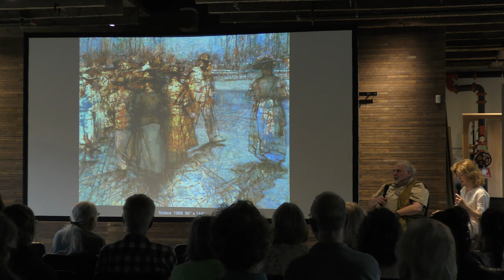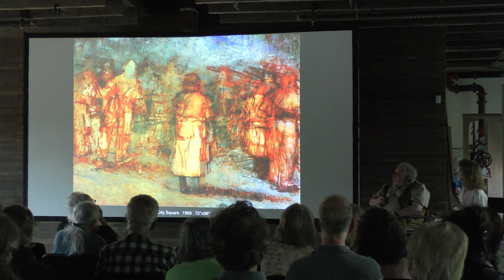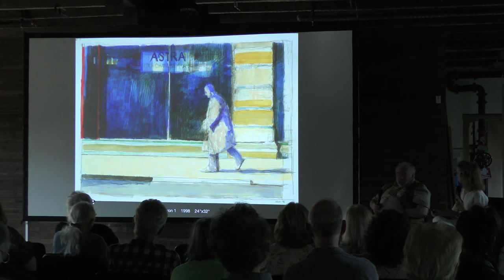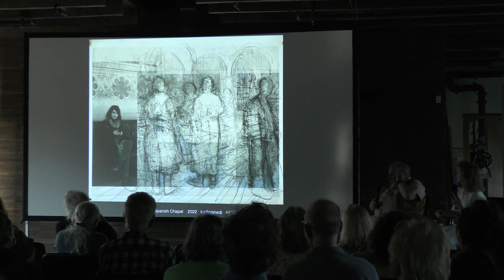Knowledge Friday with Peter Solow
The Church was pleased to have artist and teacher Peter Solow in conversation with The Church Co-Founder April Gornik as a part of our monthly Knowledge Friday series. The two discussed Mr. Solow's body of work and his influence on the Sag Harbor community as a teacher. John Russell, covering Solow’s work in The New York Times stated, “Human destiny is Mr. Solow’s subject, whether it is treated as Ingmar Bergman treats it (in terms of private involvement, that is to say) or in terms of huge predicament that has not yet defined itself. Either way, and whether on a seashore or in an unnamed metropolis, Mr. Solow holds our attention.”